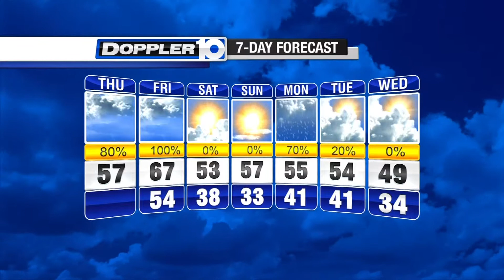Updated Thursday Forecast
Get the latest forecast from the Doppler 10 weather team